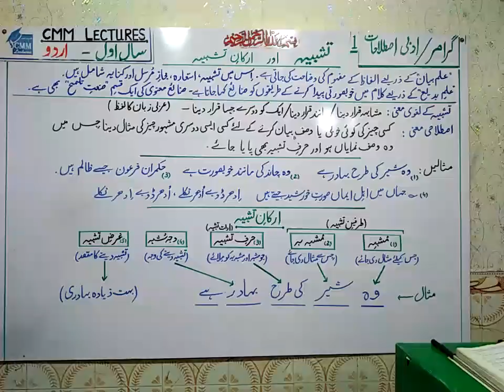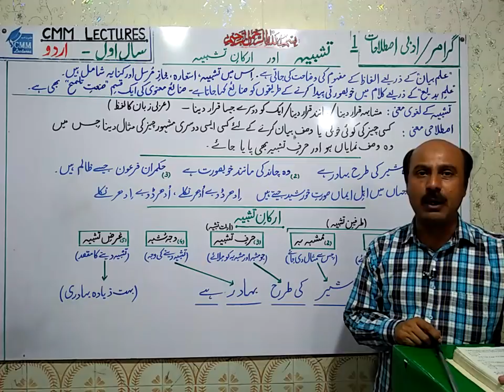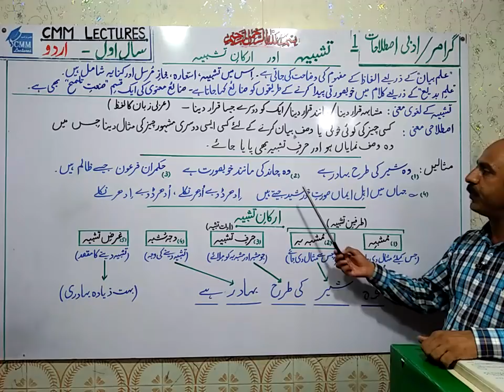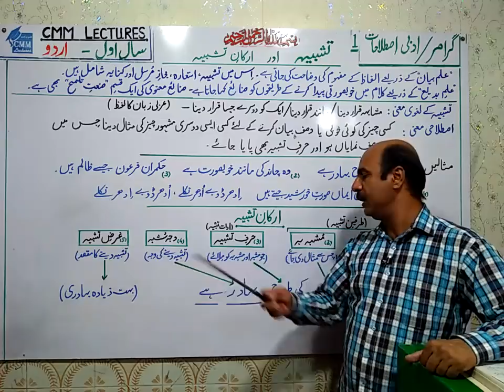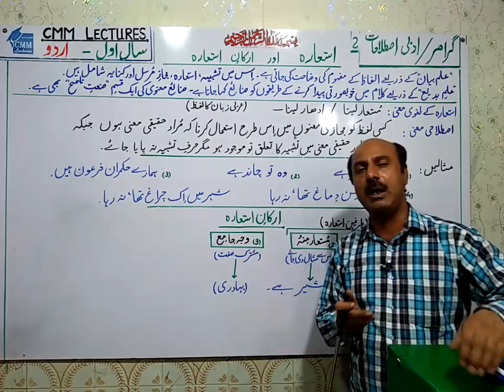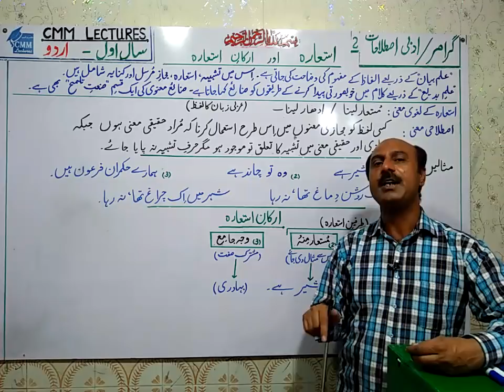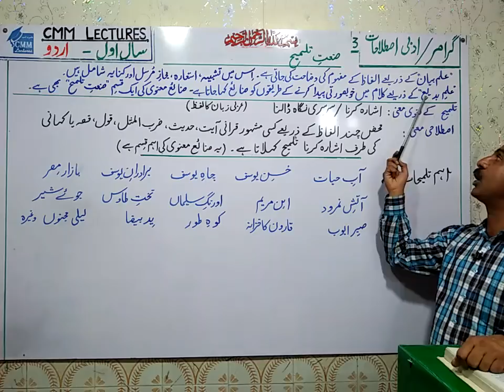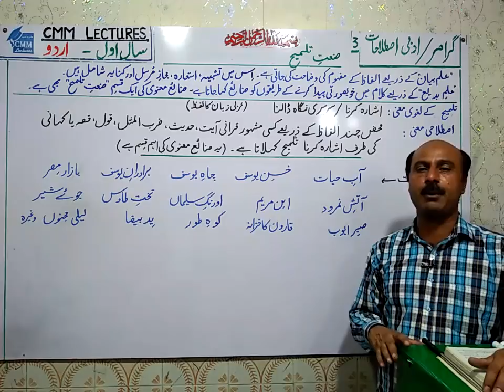1st Year Urdu - Grammar - Adbi Istalahat (ادبی اصطلاحات)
A video lecture Intermediate First Year Urdu students on Grammar Topic  " Adbi Istalahat "
by Prof. Musharraf Mehmood on CMM Lectures.